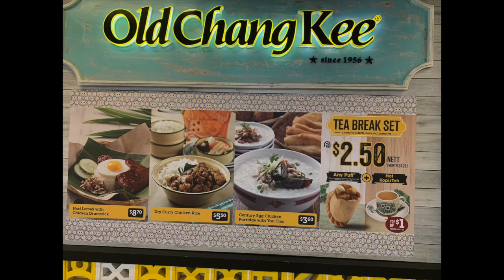Discounted Swissbake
App is called eatigo and swissbake is officially one of my fav cafes! yeay! Umm. Forgot to add that the hot chix and veg are served on a bed of hot brown rice.